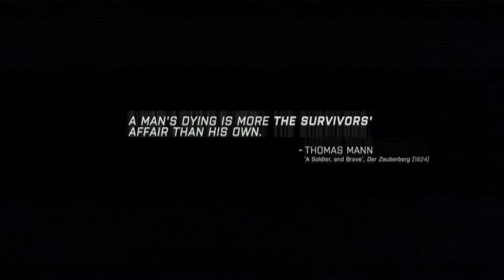Arma 3 Campaign E02: Situation Normal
The epicness continues with episode 2 of my ArmA 3 Campaign Let's Play! Hope you enjoy!